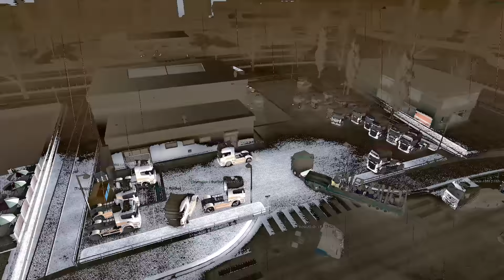**ETS2 Multiplayer** #22 - Transporti Runko Convoy 10.01.2016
Nakon dugo vremena konacno Video naseg konvoja!

Vozaci Transporti Runka u AKCIJI!!!

¸,ø¤º°`°º¤ø,¸¸,ø¤º°`°º¤ø,¸¸,ø¤º°`°º¤ø,¸¸,ø¤º°`°º¤ø,¸¸,ø¤º°`°º¤ø,¸¸,ø¤º°`°º¤ø,¸¸,ø¤º°`°º¤ø,¸¸,ø¤º°`°º¤ø,¸¸,ø¤º°`°º¤ø,¸

Komentirajte, dijelite, pitajte, zatražite - ako je u mojoj mogućnosti, ispunit ću vam želju (ako bude "normalna" ;) )
► Like/dislike

¸,ø¤º°```````````````````````````````````````````````````````°º¤ø,¸

`°º¤ø,¸¸¸¸¸¸¸¸¸¸¸¸¸¸¸¸¸¸**Uzivajte/Enjoy**¸¸¸¸¸¸¸¸¸¸¸¸¸¸¸¸¸¸¸,ø¤º°`

► Chasjam - Lifetime (feat. Biim Frischendfeldt)
► Chime - Mini Monster